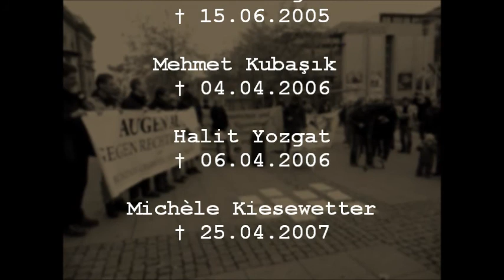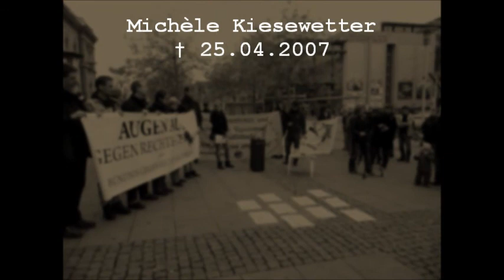Kundgebung "Das Problem heißt Rassismus!", Eröffnung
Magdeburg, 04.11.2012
Eröffnungsredebeitrag, Magdeburg Nazifrei

Redebeitrag 6, 7 und 8:

In Magdeburg versammelten sich am Sonntag, den 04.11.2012 etwa 150 Menschen, um der Opfer des „Nationalsozialistischen Untergrundes" zu gedenken, dessen Mordserie vor genau einem Jahr aufgeflogen war. Zeitgleich fanden Demonstrationen in 30 weiteren Städten statt. Zur Kundgebung aufgerufen hatten das ‚Bündnis Magdeburg Nazifrei', das ‚Bündnis gegen Rechts Magdeburg', der Miteinander e.V. sowie einige Parteien und Jugendorganisationen. Für die bundesweite Koordinierung sorgte das ‚Bündnis gegen das Schweigen'.

In einem einleitenden Redebeitrag forderte das Bündnis Magdeburg Nazifrei die umfassende und schonungslose Aufklärung der NSU-Staatsaffäre, personelle und strukturelle Konsequenzen auf Seiten der Ermittlungsbehörden, die Abschaffung aller Geheimdienste sowie einen breiten gesellschaftlichen Diskurs über alltäglichen, strukturellen und institutionellen Rassismus. Darüber hinaus verlangte es ein Bleiberecht für alle Opfer rassistischer Gewalt und die Beendigung der unmenschlichen Abschiebepraxis der Bundesrepublik Deutschland. Das Bündnis machte deutlich: „Täglich machen Neonazis und Rassisten Jagd auf Andersdenkende und Migranten. Viele Menschen leben in ständiger Angst. Die, die sich politisch dagegen engagieren, weil es sonst niemand tun würde, werden dabei noch überwacht und verfolgt. In über 30 Städten finden zu diesem Zeitpunkt Kundgebungen, Mahnwachen und Demonstrationen statt. Wir wollen heute ein klares und deutliches Signal setzen, dass mit diesen Zuständen ein für alle Mal Schluss sein muss!"

Nach einer Schweigeminute in Gedenken der zehn Opfer des NSU sowie aller Opfer rechter und rassistischer Gewalt meldeten sich auch einige Landespolitiker_innen, wie Sebastian Lüdecke, Landesvorsitzender von Bündnis90/Grüne oder Eva von Angern, Landtagsabgeordnete für DIE LINKE, zu Wort. Auch sie stellten den Verfassungsschutz grundsätzlich in Frage und appellierten an die Befähigung jedes Einzelnen, sich jeden Tag und konsequent Neonazismus und Rassismus entgegenzustellen. Zahlreiche andere Redebeiträge untermauerten die Notwendigkeit, sich nicht nur mit sogenannten „Rechtsextremisten" -- das Bündnis Magdeburg Nazifrei lehnt den Extremismus-Begriff grundsätzlich ab -- auseinanderzusetzen, sondern die Wurzeln menschenfeindlicher Einstellungen in der Mitte der Gesellschaft zu suchen und auch dort anzupacken. Die antirassistische Praxis müsse in den Alltag eines jeden Einzelnen eingehen, appellierte die Bündnissprecherin Leila Becker zum Ende der Kundgebung.